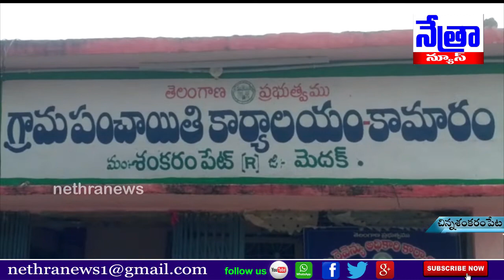చిన్న శంకరం పేట మండలం కామారం గ్రామంలో 30 రోజుల ప్రణాళిక || Nethra News